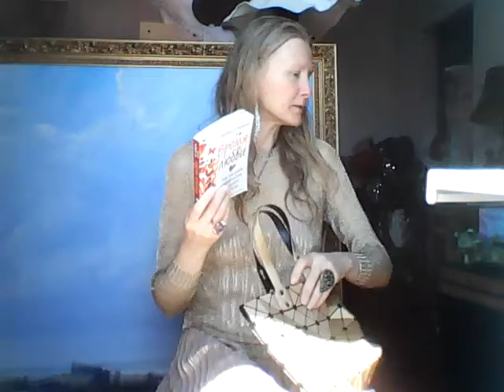Татиана Салмановна Мактум Сайфуддин специалист в области позитивной психологии и личностного роста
Чт 09:59
Sultan of Brunei Hassanal Bolkiah fanpage
Sultan of Brunei Hassanal Bolkiah fanpage отправил(-а) 1 июль в 09:59
You should become a member of my foundation and I will help you in any project or area you need help in your country.

Денежный массаж к звезде манящей как мечта, см новые программы моей Творческой студии

Уроки Энергии Изобилия. Итак Сказка начинается, мы уже на яхте или еще нет, такое чувство, что Миллиардер Михаил Маратович заснимает это видео и себя на яхте, кто знает. Яхта качается на волнах, мы слушаем сказку, на золотой горе в жемчужном дворце, .. сон с продолжением, выхватывала сон, когда просыпалась, чтобы его не забыть, чтобы было ... Где вы видели, чтобы российские миллиардеры читали сказку, да еще выкладывали видео в интренет. Когда мы смотрим на кого то, кто является обладателем огромных денег миллиардер, миллиардер уже изначально излучает энергию изобилия, это во первых, поэтому , мы же хотим очутиться в волшебной сказке и как читает Михаил Маратович, мысленно открывааем Волшебную дверь и входим в Сказку... вот только, кто хочет представлять там еще и миллиардера, лучше выбрать кого нибудь другого, ну например Миллиардера Михаила Прохорова, он не женат. Желая присоединиться к Энергии изоблия открываем мысленно Волшебную ДВерь и входим в Сказку Волшебную. Во вторых, чтобы делать практики Энергии изобилия необходимо быть здоровыми, поэтому делаем зарядку по системе М Норбекова, делая зарядку посылаем Улыбку в ту часть тела, на которую делаем физ упражнения, повторяя позитивные утверждения по системе Луизы Хей, что Я здорова, молода или здоровее, молодее с каждым днем. Третье, как вы поняли миллиардер уже вошел в карту сокровищ, далее составляем свою Карту сокровищ по Марку Профету, повторяем аффирмации по Джиму Керри, что я уже ангажирована в пару фильмов за гонорары по десять миллионов долларов и так наполниться энергией изобилия, чтобы спустившись с горы Голливудских холмов, была такая Энергия, как говорил Джим Керри, он был просто готов покорить весь мир, как вы поняли это пример, у вас могут быть свои добрые позитивные желания, направленные на Благо Всех... чит продолжение скоро, а так у меня с вами как понимаете моя Передача Кофе на миллиард, только в режиме не видео сегодня, а колонки как у Брет Шоу, вообщем нектарин с сухим завтраком кофе со сливками я уже покушала, белье постельное стираю, ах я такая блогер блогер... ну что еще интересного, ах этот Париж, выспалась встала, такой Поздний Завтрак как в Парижах и занятия, сама учусь вместе с вами, учусь Энергии Изобилия... Следующее, впитываем Энергию Изобилия по системе Джона Кехо, и Самое Главное по системе Джона Кехо учимся Благодарности ! Как пишут, если вы знаете всего одну молитву и эта молитва Благодарю Тебя, этого уже может быть достаточно, если вы ее применяете регулярно в Жизни ! Благодарность, вот основа, и Самое Главное , по системе Джозефа Мерфи, прежде чем этим всем заняться, надо поднять взор к Небу к Создателю Неба и Земли и попросить помочь вам стать Счастливыми Изобильными и чтобы вам помогли Во Благо Всех Жить в счастье, и как пишет Джозеф Мерфи через наши мысли слова и действия Создатель Неба и Земли будет может помочь Творить нам нашу Судьбу, чтобы мы стали Творцом Своей Волшебной Жизни как в Сказке ! И конечно, трансформацию по системе Сен Жермена...